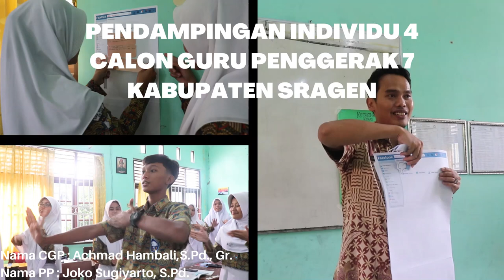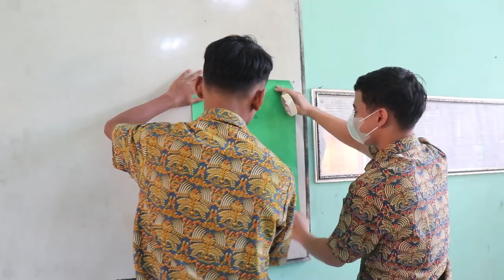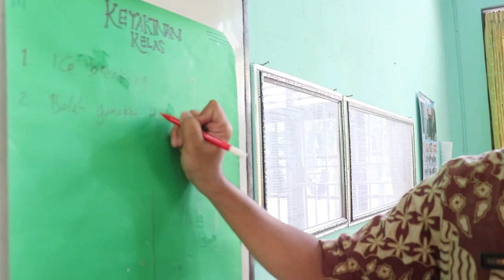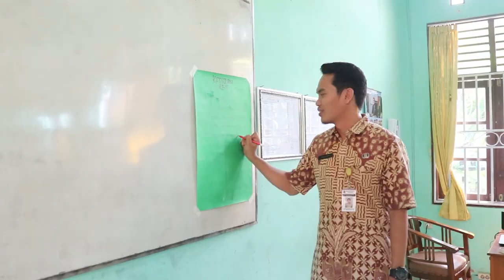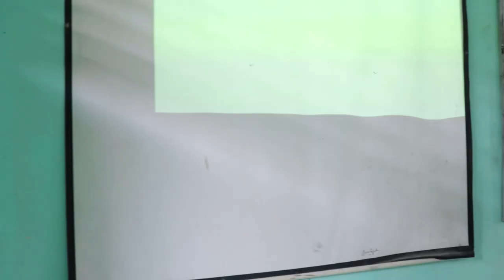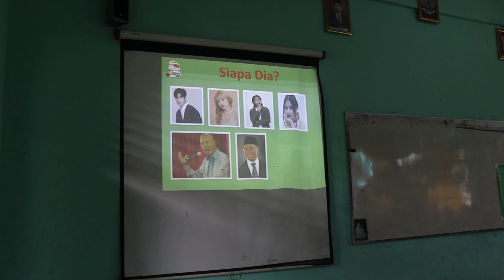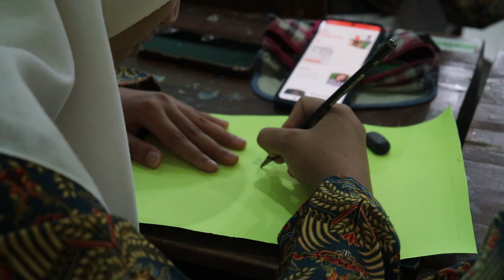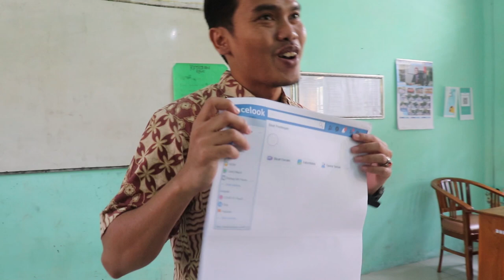Pendampingan Individu 4 | Pembelajaran Berdiferensiasi _ Calon Guru Penggerak Angkatan 7